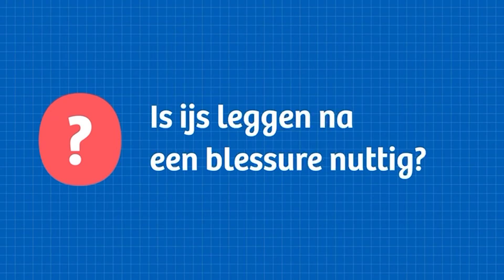Biefstuk in de broek : Quote Maarten Vangramberen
Boekvoorstelling in theaterzaal 'De Krekke' te Westelo
Biefstuk in de broek. Feit of fabel?